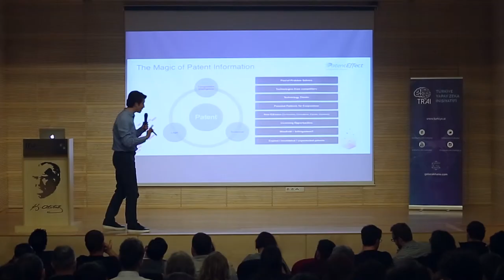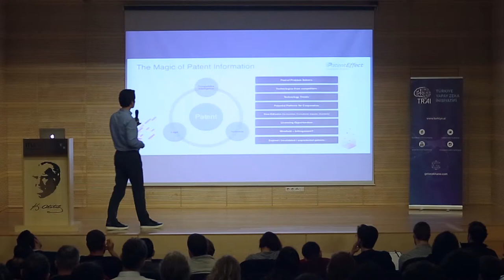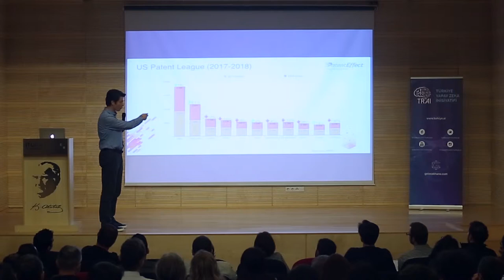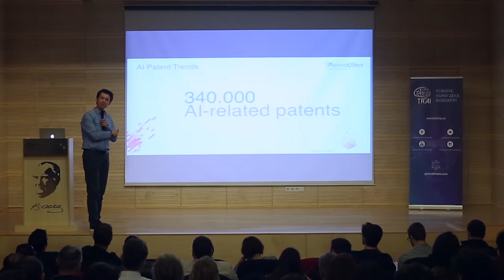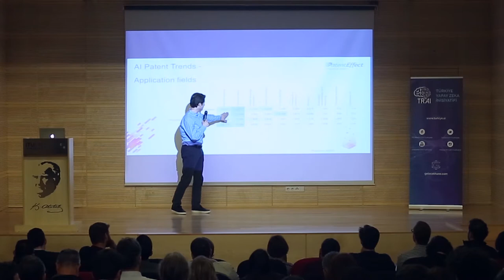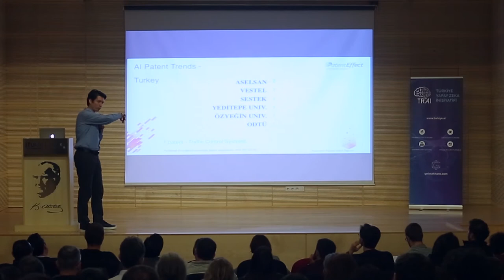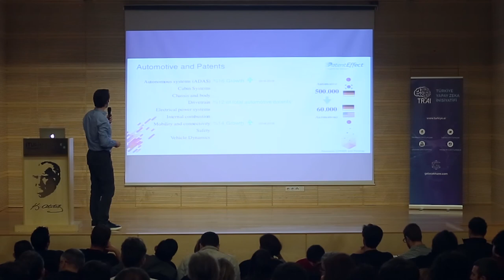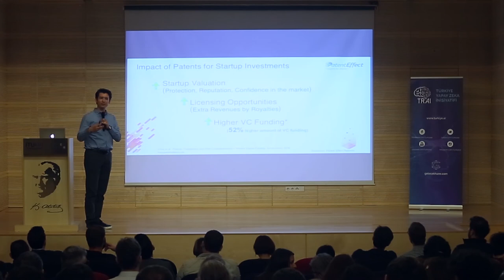TRAI MeetUp #22 Otomotiv ve Yapay Zekâ Teknolojilerinde Patent Trendleri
Mustafa Çakır, Yapay Zekâ ve Regülasyon, Sabancı Üniversitesi